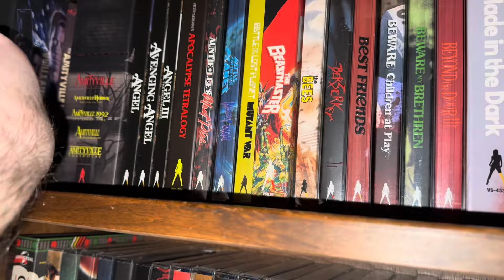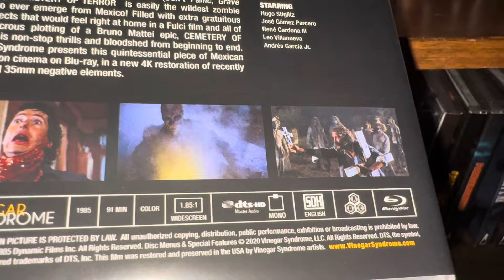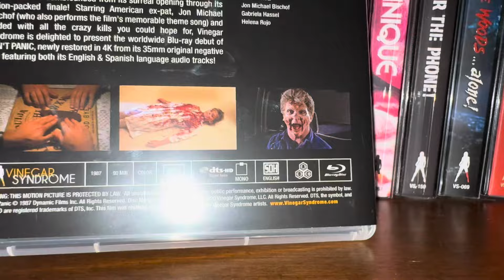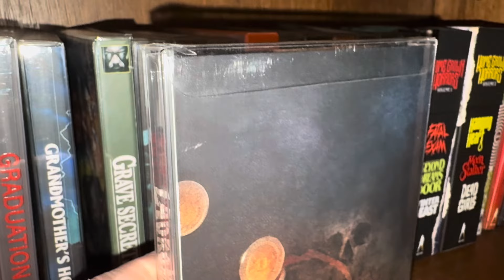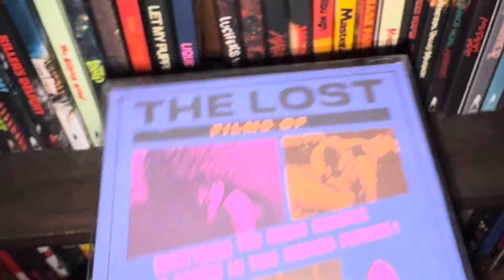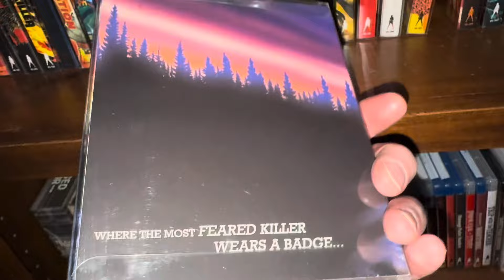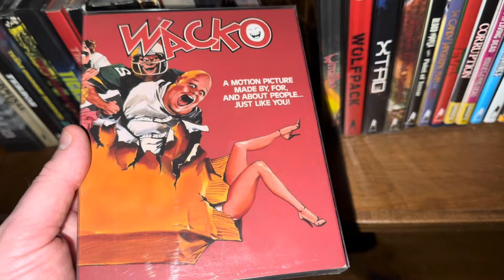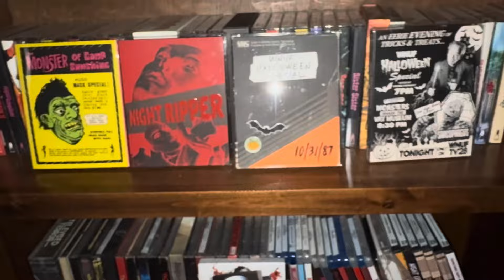(2024) Vinegar Syndrome Complete Collection 4K Blu Ray DVD Horror SciFi Cult Classic Obscure OOP